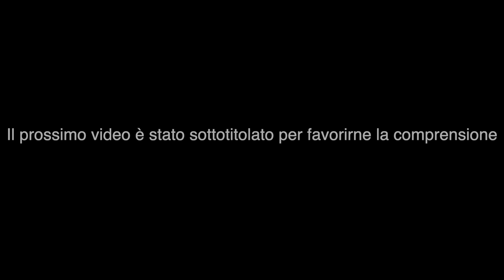BUON NATALE DA LIVEBIANCONERA